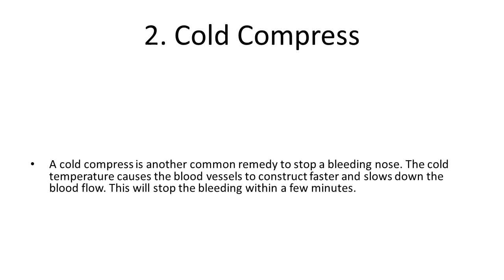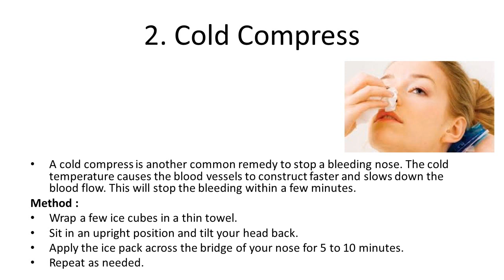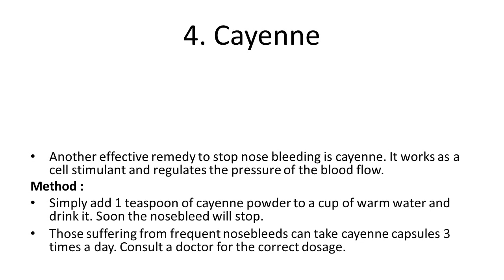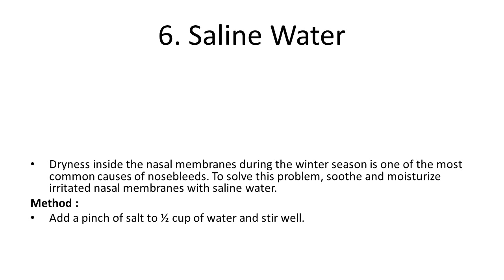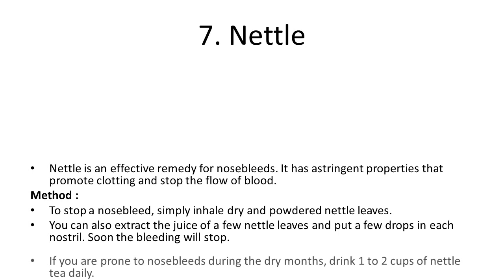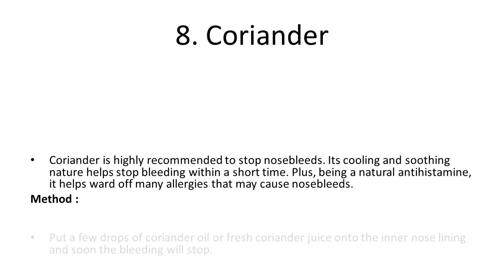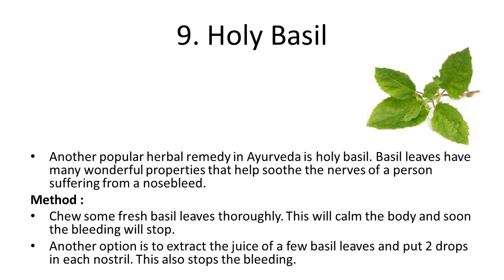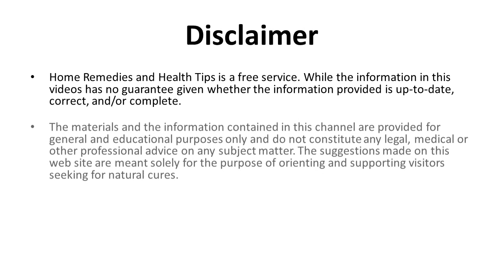Home Remedies for Nosebleeds | How to Stop Nose Bleeding with These Home Remedies